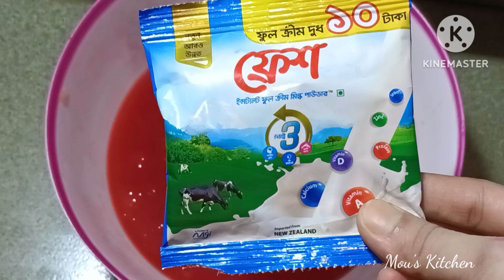দারুণ স্বাদের তরমুজের লাড্ডু রেসিপি ||সহজ ভাবে বানিয়ে নিন মজার এই তরমুজের লাড্ডু || Watermelon Laddu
তরমুজের লাড্ডু রেসিপি একদম সহজ ভাবে বানিয়ে নিন 🥰🥰
🍉🍉🍉🍉Watermelon Laddu Recipe😍😍